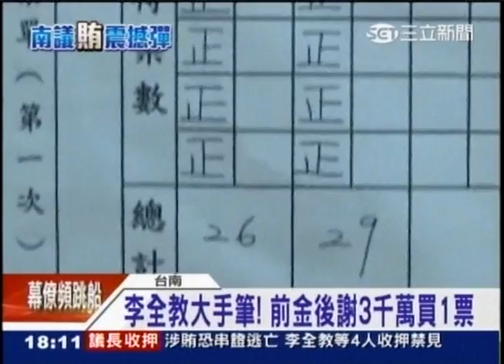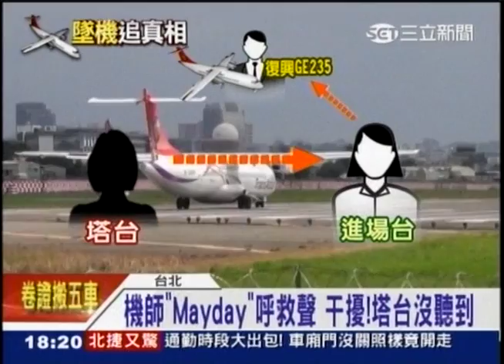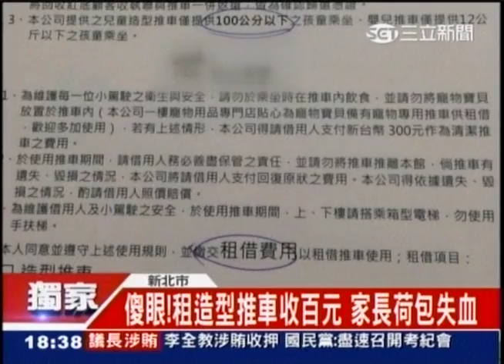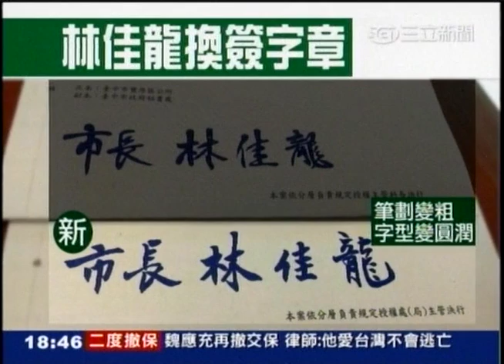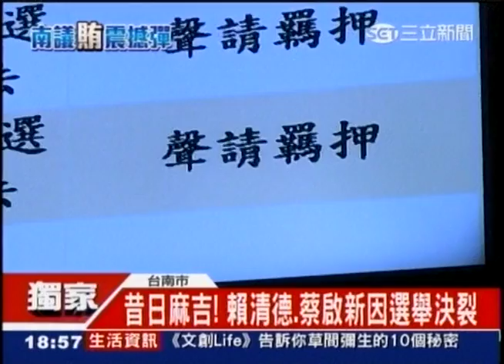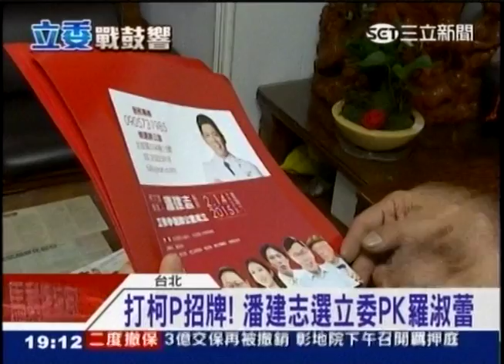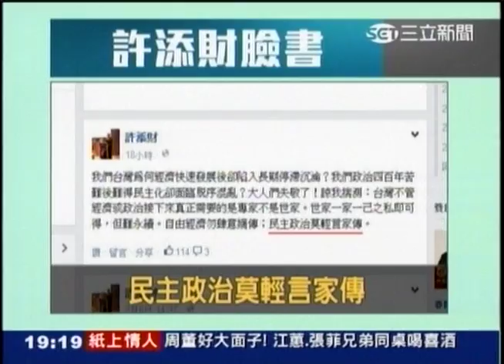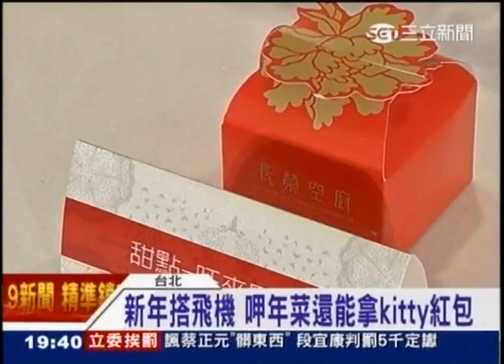02102015 台灣大頭條